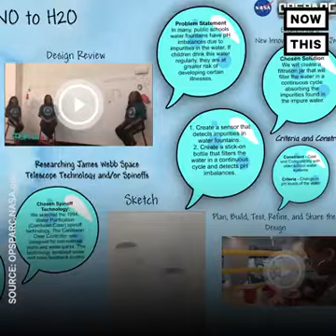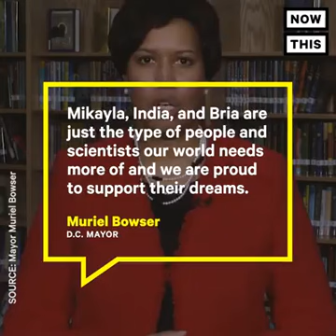Three Black girls were awarded $4,000 for their scientific invention after being racially attacked o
Three Black girls were awarded $4,000 for their scientific invention after being racially attacked online